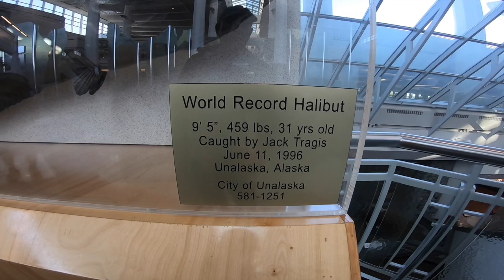Alaska July 22, 2022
Join me on this Alaska trip with close friends. the video is composed of two parts of the most amazing state. for part two